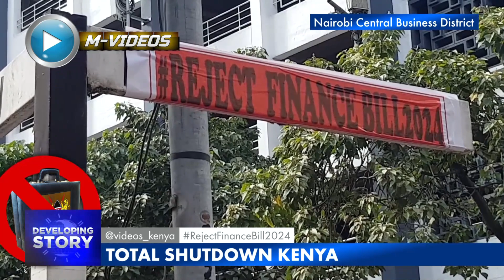M-VIDEOS Kenya | Developing Story: Total Shutdown Kenya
Chaos, looting and destruction of property are what defined the continuation of last Tuesday's 2024/2025 anti-Finance Bill protests at the Central Business District in Nairobi.